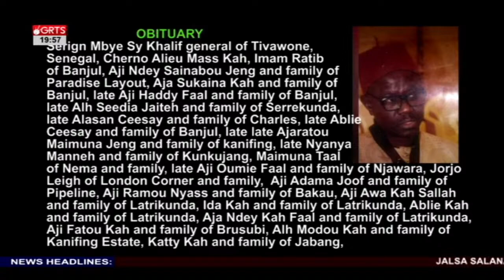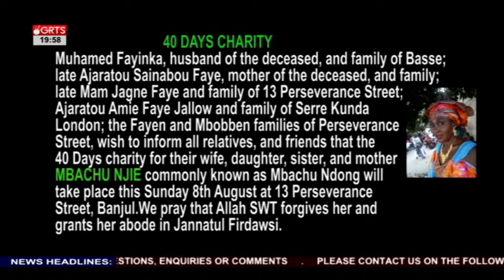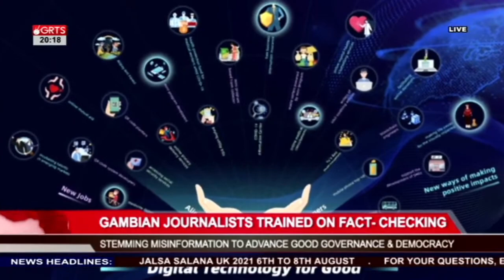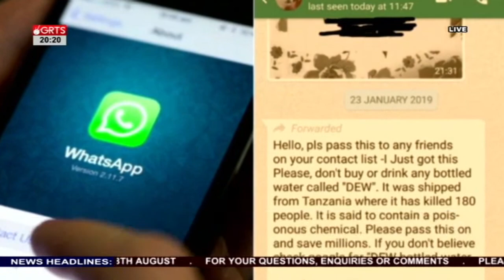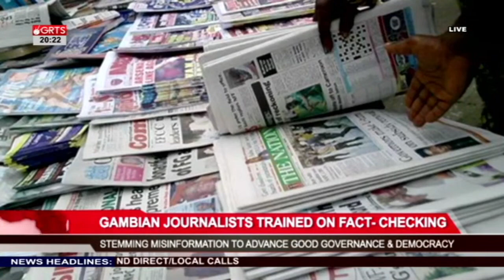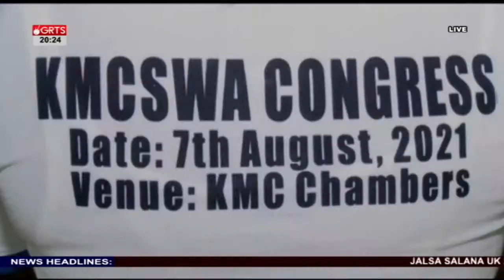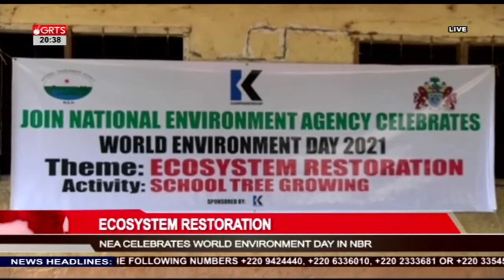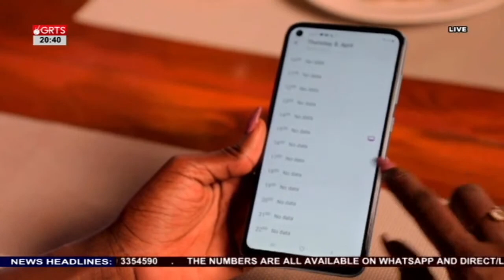NewsFile 7-08-2021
NewsFile LIVE ON GRTS 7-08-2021